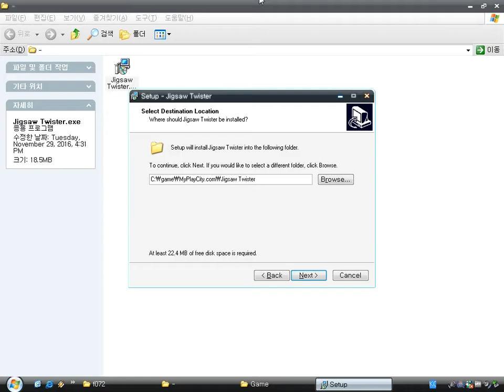Jigsaw Twister (Windows game 2007)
Jigsaw Twister is a simple jigsaw puzzle game by MyPlayCity.com.
It offers many landscape photos.